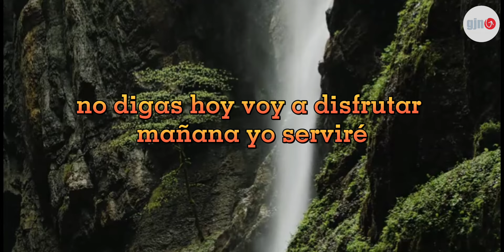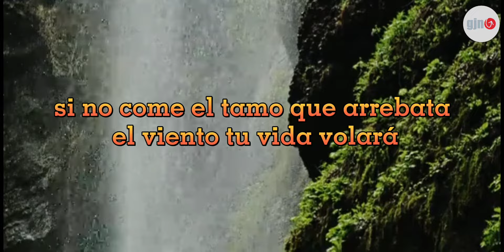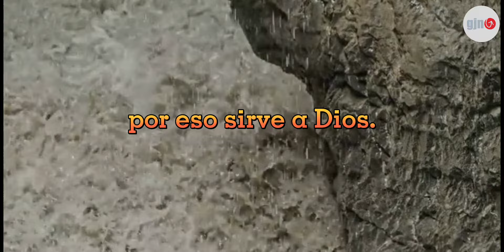01 | Acuérdate De Tú Creador | Corario Juvenil -GJN